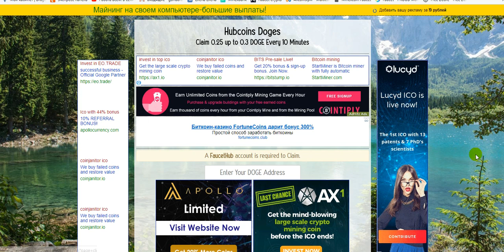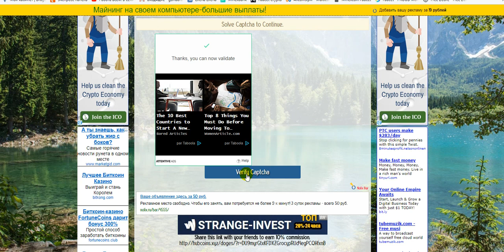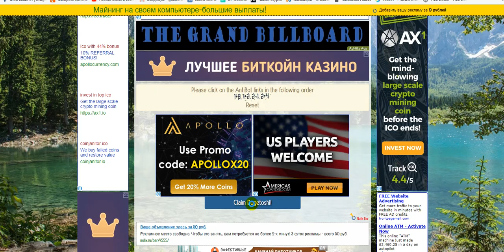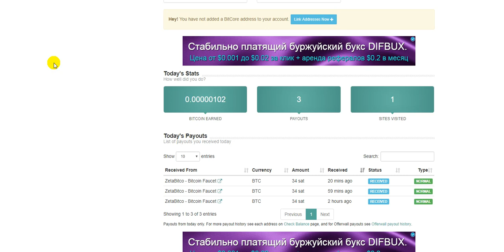САМЫЙ ЖИРНЫЙ КРАН ДОДЖИКОВ от 0.25 догов = 10 мин. на фаусетхаб